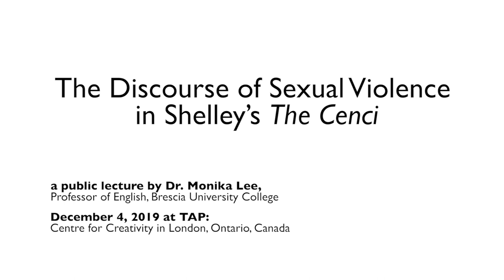"The Discourse of Sexual Violence in Shelley's The Cenci"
This public lecture by Dr. Monika Lee was part of the Romantic Bicentennial event of the opening night of Shelley's 1819 play, The Cenci, staged at TAP: Centre for Creativity in London, Ontario, Canada on Dec. 4, 2019.